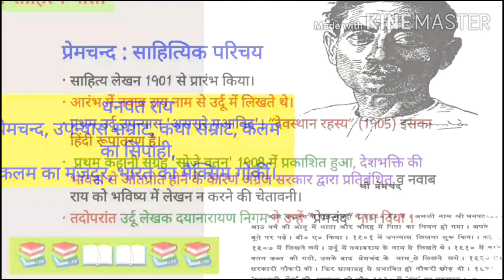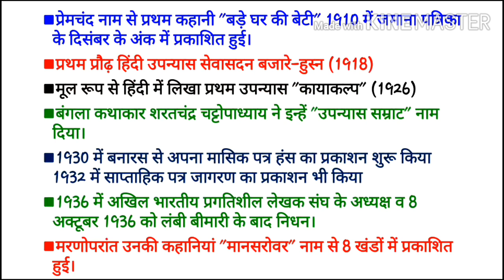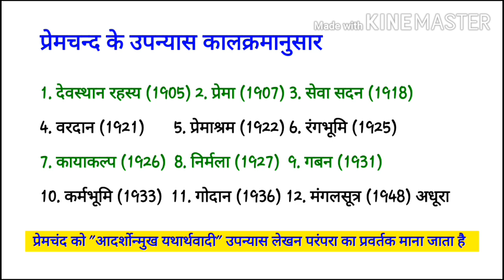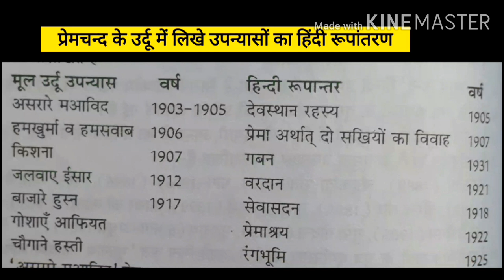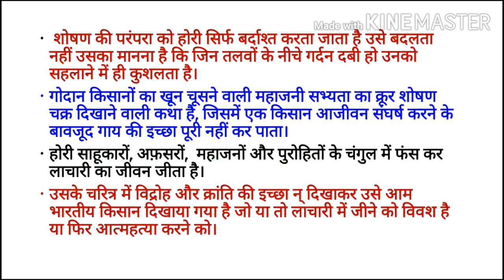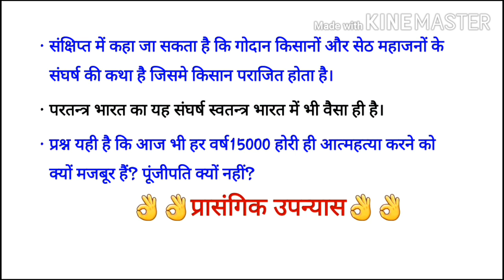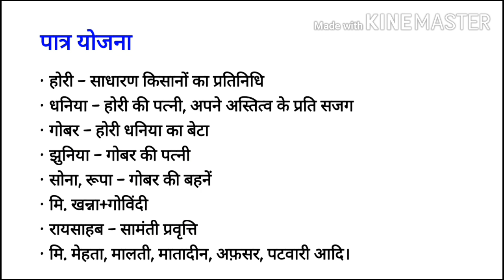गोदान : प्रेमचन्द | Godan : Prem Chand | हिंदी उपन्यास गोदान | Nta Ugc Net Hindi | Premchand : Godan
हिंदी उपन्यास
इकाई 6
प्रेमचन्द :  गोदान
तथ्यात्मक अध्य्यन

शुक्रिया।